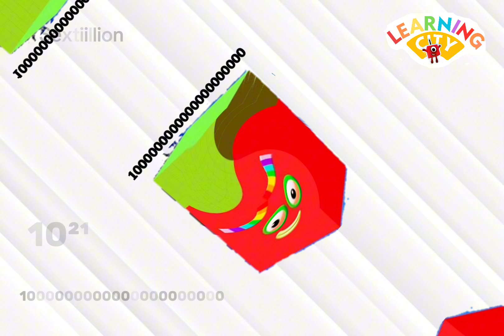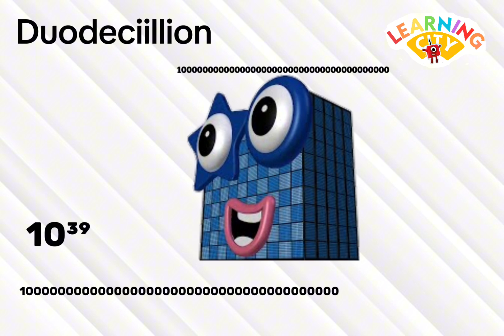UNLOCK BIGGEST NUMBERBLOCKS COUNTING EVER | ONE TO ONE GOOGOL (edited)@learningcity786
UNLOCK BIGGEST NUMBERBLOCKS COUNTING RVER | ONE TO ONE GOOGOL @learningcity786

A googol is the large number 10¹⁰⁰.in Decimal notation,it is written as the digit 1 followed by 100 zeros . .A googol is the 10 to the 100th power. According to Milton a googol is 10¹⁰⁰ or followed by 100 zeros .How big is a googol?? Really ,really big! Mathemetians believe  a googol is bigger than the subatomic particles in the universe . Despite its size a googol is still smaller than the possible different games of chess (approximately 10¹²⁰).
...it's maths just for kids ..you are welcome to learning city 786..it's fun to count biggest numberblocks.. big numberblocks are fun to read count and learn..

numberblockscartoon numberblocks game#numberblocks#numberblocks#numberblockscounting#numberblocks 100#numberblocks toys#number blocks#numberblocks#learntocount#numberblocksfullepisodes#numberblocks episodes#cbeebies#numbersforkids#countingforkindergarten#Colourblock#learntoreadforkid#colorblocks#adventuresforkids#MULTIPLICATIONOFNUMBERBLOCKSBIGNUMBERS#MULTIPLYINGRANDOMGIANTNUMBERS#NUMBERBLOCKS#A BAND OF NUMBERBLOCKS#NUMBERBLOCKS GIANT NUMBERS NUMBERBLOCKS REMIX,LEARNMATHWITHNUMBERBLOCKS#NUMBERBLOCKS#LEARNTOCOUNT#LEARNMULTIPLICATIONnumberblocks#numberblockscartoon#numberblocksgame#numberblockscounting#numberblockssong#numberblockstoys#numberblocks#cbeebies#numberblocksfullepisodes,numberblocksepisodes#learntoreadforkids#MULTIPLICATIONOFNUMBERBLOCKSBIGNUMBERS#MULTIPLYINGRANDOMGIANTNUMBERS#NUMBERBLOCKSGIANTNUMBERS#NUMBERBLOCKSREMIX LEARNMATHWITHNUMBERBLOCKS Learningcity786#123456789#12345#123#Homeschooling#Learntocount,MathsForKids